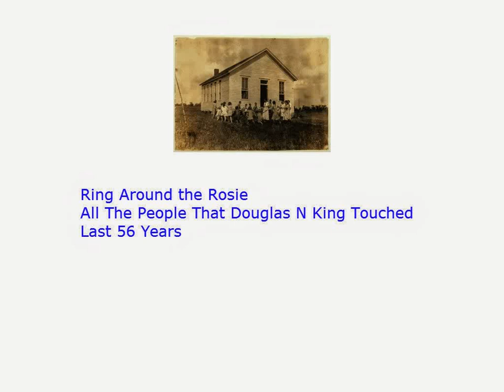Ring Around the Rosie All The People That Douglas N King Touched Last 56 Years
All The People That Douglas N King Touched
Last 56 Years